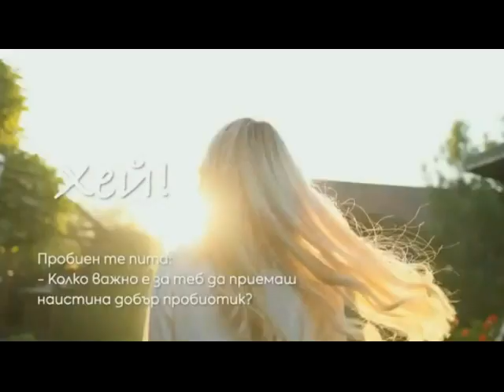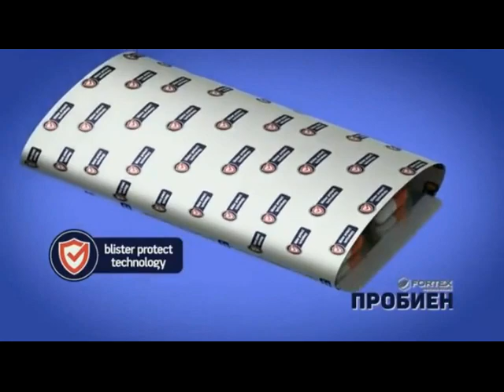Реклами Нова телевизия 31-03-2023 (4)